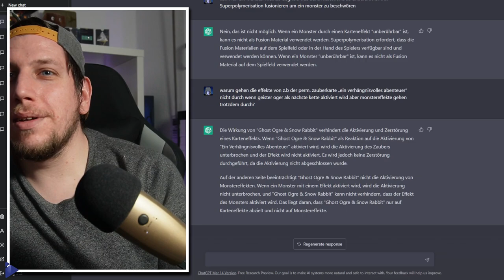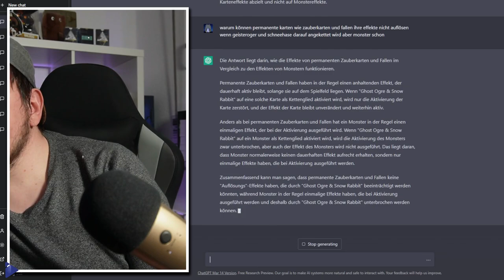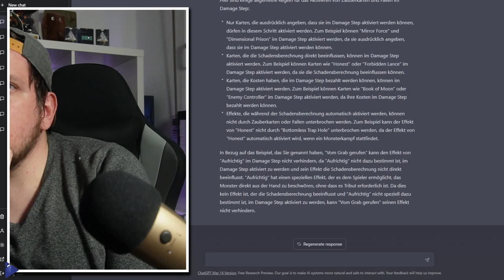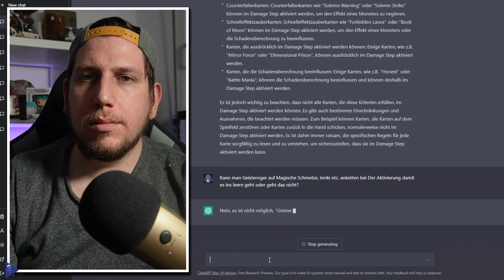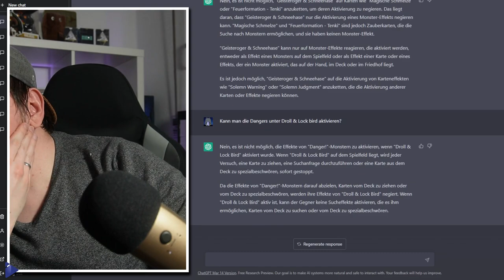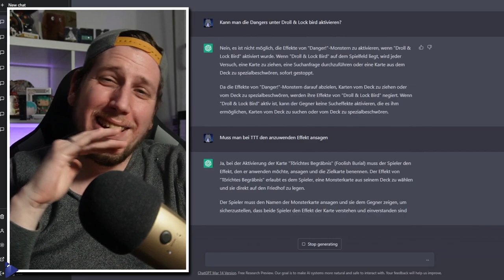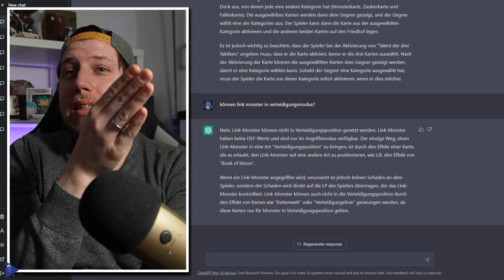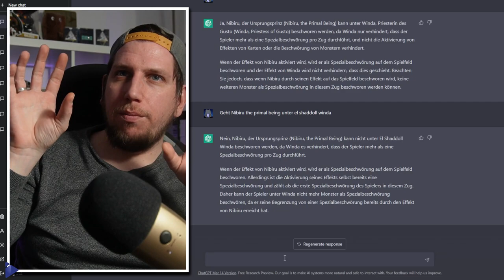Kennt AI Yu-Gi-Oh! Regeln?!